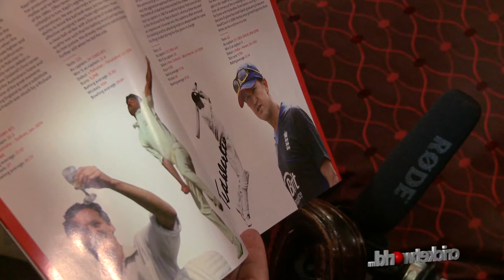Sir Viv Richards On Ted Dexter's Batting Technique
West Indies legend Sir Viv Richards spoke to Cricket World about the style and technique of Ted Dexter's batting and how other's regard the former England batsman.

This video was produced by video production and digital marketing company CWM Studios

Cricket World is the website to visit for the latest breaking sports news from all around the world of cricket including Tests, ODIs and Twenty20s and major tournaments such as the ICC World Twenty20 2012, Champions Trophy 2013, ICC World Twenty20 2014, World Cup 2011, World Cup 2015 and the Indian Premier League. Also offering free live scores, live streaming, betting, photos and cricket videos, cricket tv and scorecards.

Cricket World has covered all the main events in world cricket including World Cup finals, milestones achieved by the likes of Muttiah Muralitharan, Virat Kohli, AB de Villiers, Brian Lara and Sachin Tendulkar, the spot fixing trial, the Ashes as well as producing videos about cricket at all levels.